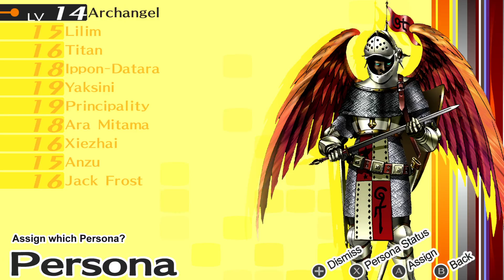Persona 4 Golden Episode 25 - Meeting the Soon-to-be Lost Idol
Since Rise Kujikawa seems to really be in Inaba, we go to meet her for the first time to give her a warning because of what's been going on in Inaba with the murders and such. The sight of her on the Midnight Channel isn't bad though.